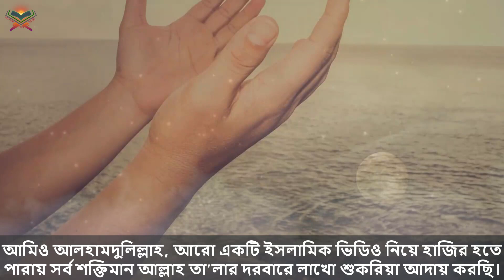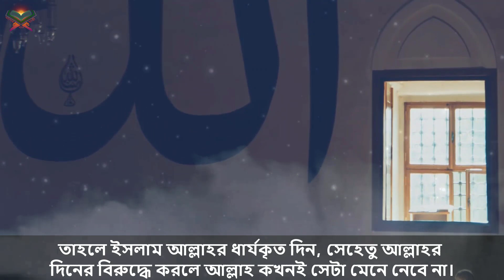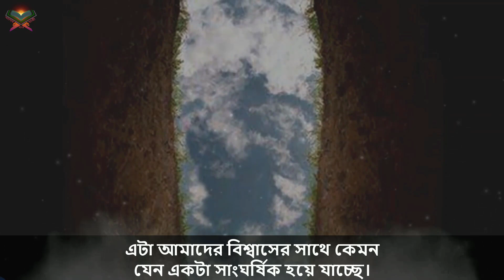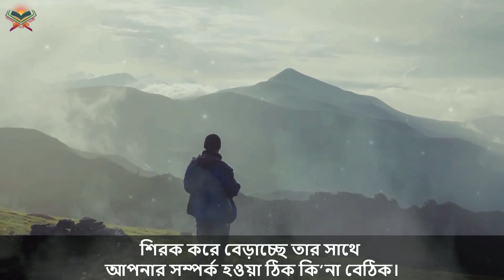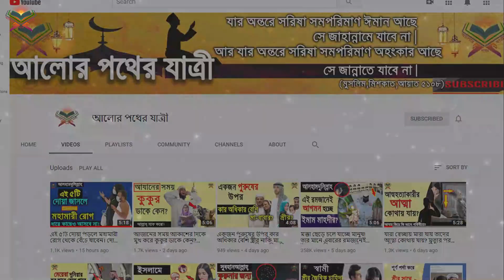আল্লাহ্‌ তাকে জান্নাত নসীব করুক? অমুসলিমের মৃত্যুতে এমন শোক প্রকাশ ও দোয়া করা কি জায়েজ?। আলোর পথ